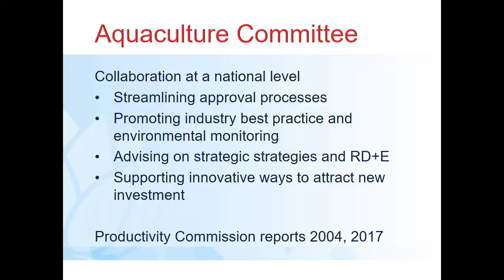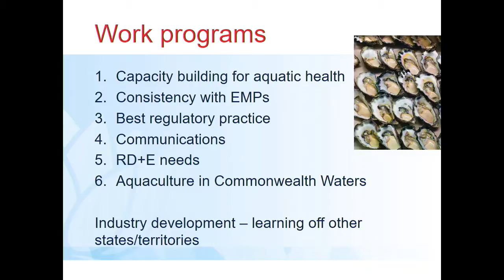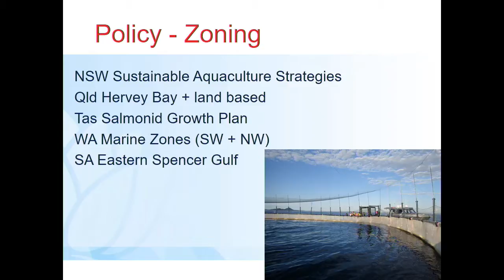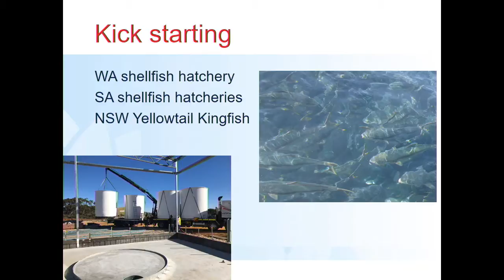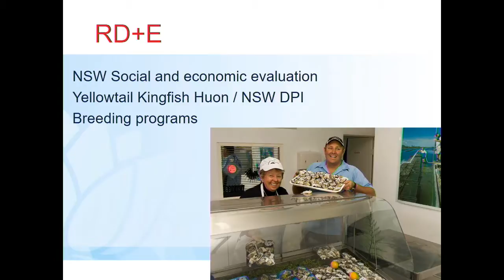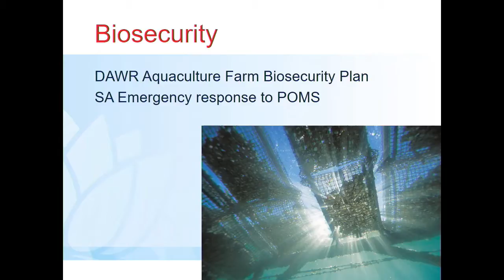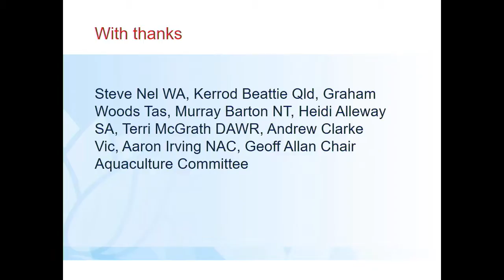Innovative ways to support aquaculture industry development - Ian Lyall